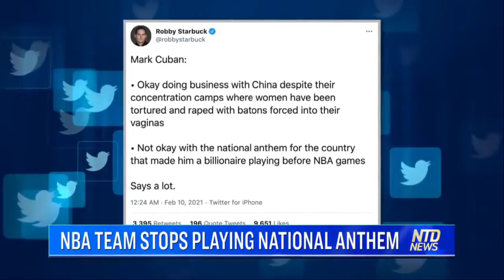MARK CUBAN STOPS NAT'L ANTHEM AT GAMES: NBA—China Connection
Mark Cuban stops the National Anthem from playing at home games for The Mavericks.

O say can you see an ingrate? While being in bed with human-rights offender, China, he insults the great country that made him a billionaire by doing away with the long-held tradition of singing the national anthem at games.

George Washington : "Truth will ultimately prevail where pains are taken to bring it to light"